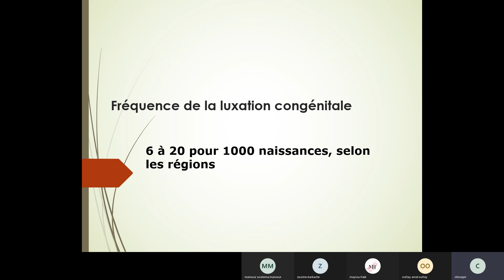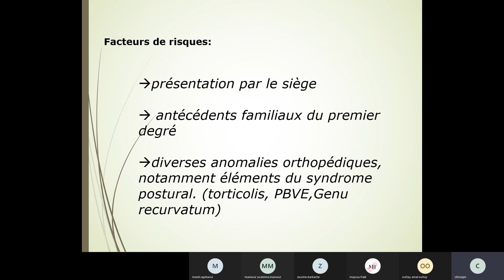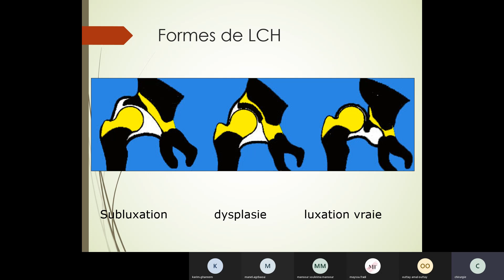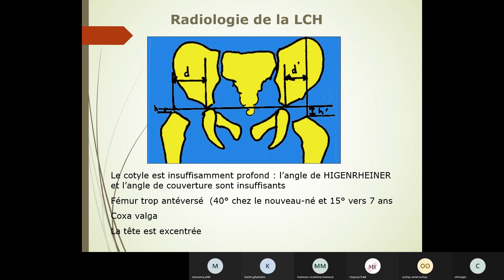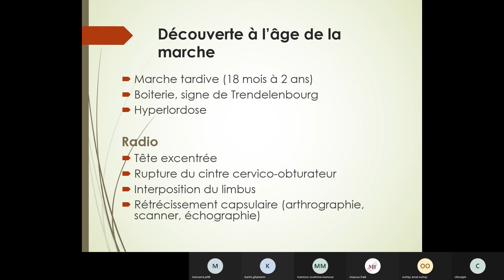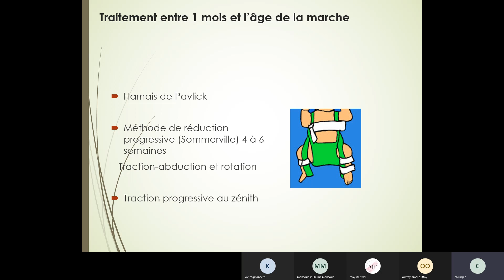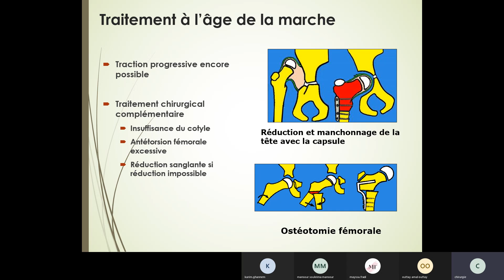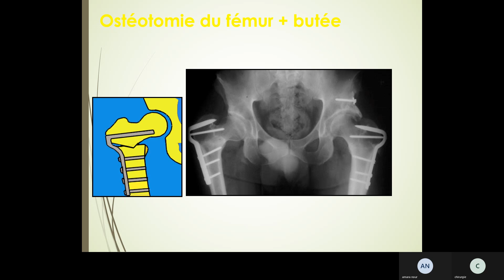Visioconf - Ortho : LCH